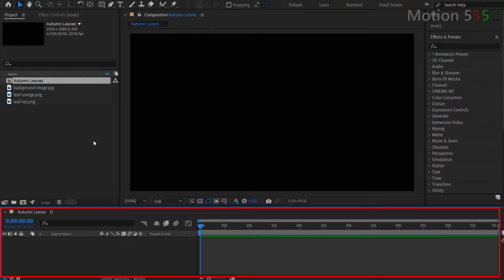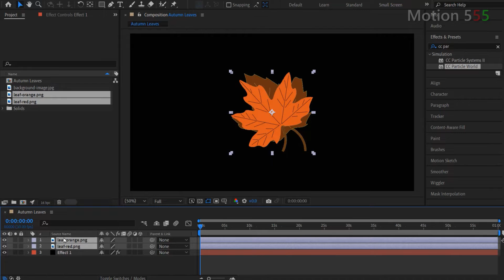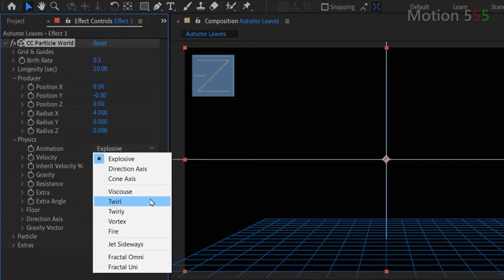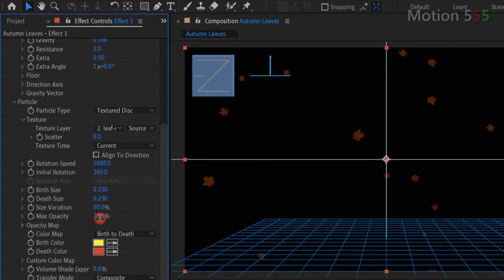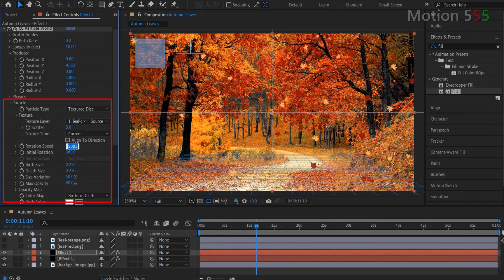Create Custom Shapes Particle Effect From Images In After Effects - No Third-party Plugin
Simple to do custom shapes particle effect  in After Effects, and no third-party plugin needed. Don't forget to use the timestamps below to keep track of the content.

0:06  Sample Effects.
0:51  Create new project and import files.
1:11  Create a composition.
1:47  Create a solid layer and add the first effect.
2:27  Insert custom shape layers for the effect.
2:52  Tweaking the effect.
4:38  Add a background layer.
4:50  Apply color and run preview effect.
5:39  Add another particle effect.
6:44  Play video result.

Software Using

✦ After Effects version 2021.
✦ Third-party plugin: NO
✦ PC platform: Windows 10